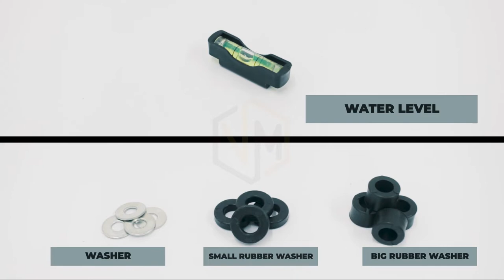How to Install a TV Wall Mount Bracket - TV Bracket Installation Guide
ADJUSTABLE TV WALL MOUNT INSTALLATION 32" - 70"

For this video installation guide, we'll use a 32"-70" tilt adjustable wall mount bracket.

Find us :
Shopee: